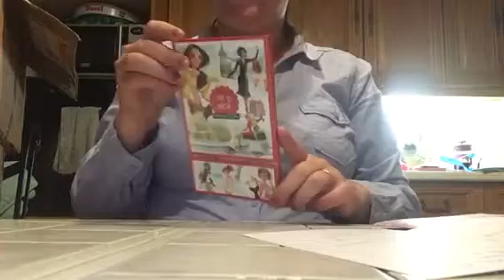SWap avec Lydie et David ldta 2 eme partie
Gros sWap thème été